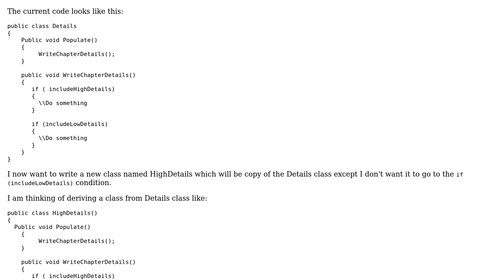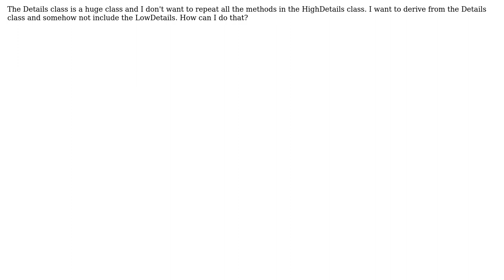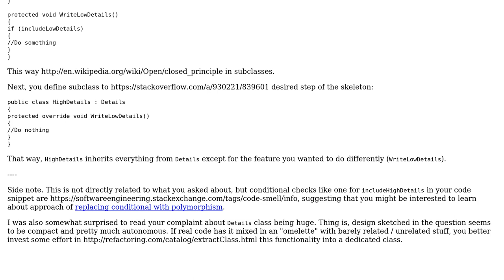Derive from a base class but not include a condition in the base class's method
Software Engineering: Derive from a base class but not include a condition in the base class's method

With thanks & praise to God, and with thanks to the many people who have made this project possible! You are responsible for your own actions.